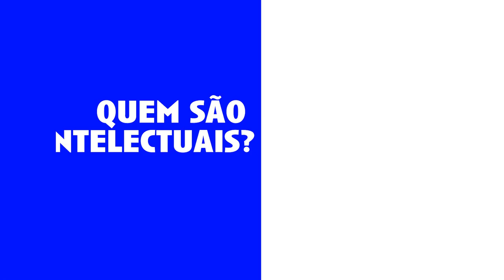O Século do Cinema • Glauber Rocha (2024)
"Qual é a cultura da revolução? A incultura subversiva popular ou a cultura subversiva dos intelectuais? Até que ponto a incultura subversiva popular se identifica à cultura subversiva dos intelectuais? Quem são os intelectuais? Operários da cultura? Produtores de cultura revolucionária que é a cultura desejada pela incultura subversiva popular? A cultura subversiva popular é uma incultura? É ato culto subverter o poder? A cultura é uma palavra de classe? A cultura é a filosofia de uma civilização? Que faz a filosofia de uma barbárie no caminho revolucionário? O pensamento dos intelectuais que produzem cultura revolucionária, Marx, Engels, Lênin, Trotski? A revolução cultura popular analfabeta deve seguir os líderes cultos?"
ROCHA, Glauber. O Século do Cinema. São Paulo: Cosac Naify, p. 161-162.

pesquisa, motion e trilha sonora FABIO SALLVA